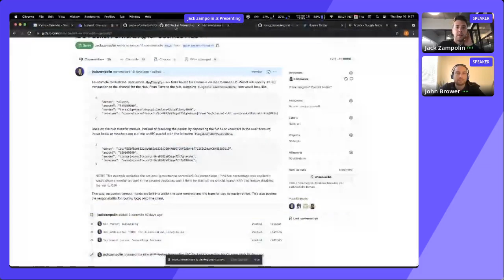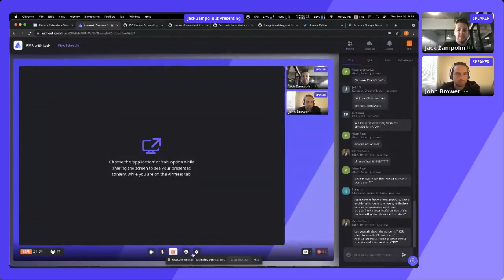Cosmos Community AMA: Jack Zampolin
Strangelove Ventures is one of the validators for the Cosmos Hub, Jack Zampolin is the man behind this validator as well as many updates for the hub, including Proposal 56. What is Proposal 56? It is a new governance proposal to enable routing functionality on the Cosmos Hub. This Thursday, we had the good fortune to have a video interview with Jack.
Focus:
- Interchain Routing
- ATOM Functionality
- Prop 56 Details
...and more!